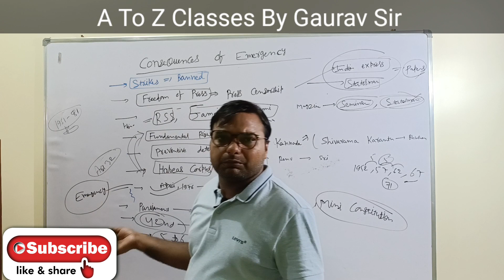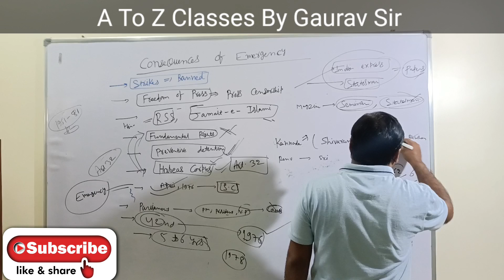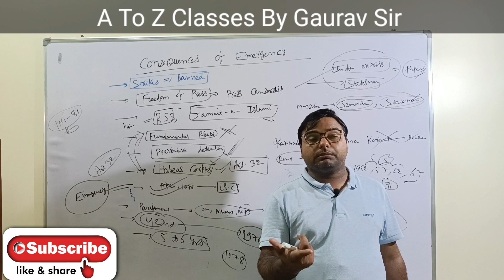The Consequences Of Emergency||class-12th||Chapter-6th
Ncert Political science class -12th detail explanation for all competitive exams @AtoZclasses2022  like UPSC, PCS, CUET and many more.

Part-5th
Chapter -6th